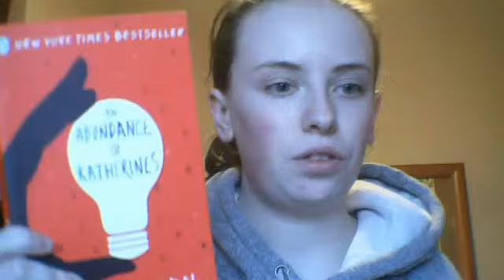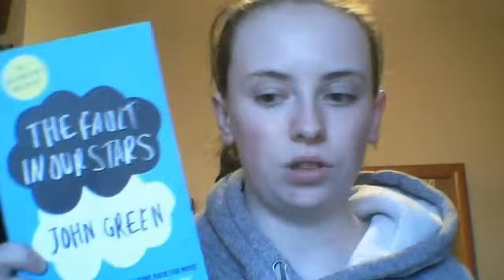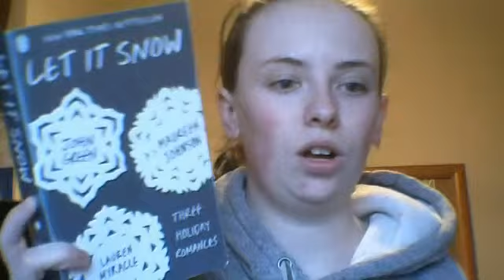5 Word Book Reviews | John Green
This video constists of 6 mini reviews that can only use 5 words per review, though some may sound more like a synopsis than a review, but never mind, I try all the same.